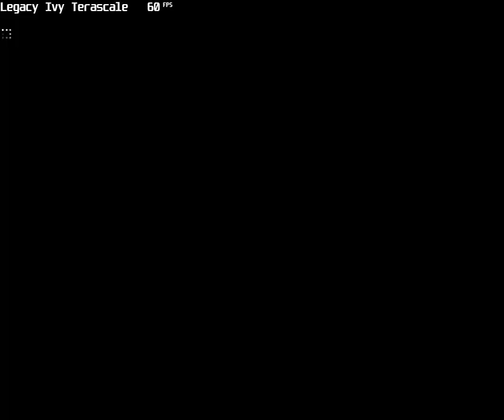Need for Speed Most Wanted gameplay with BMW M3 GTR tollbooth race Marina & Lennox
My Computer 🖥 is :
- case 🗄 small form factor
- keyboard ⌨️ Logitech K120 YU0036
- mouse 🖱 Logitech M-U0026

nfs most wanted nfsmostwanted Need for Speed Most Wanted NeedforSpeedMostWanted Need for Speed Most Wanted 2005 NeedforSpeedMostWanted2005 nfs carbon nfscarbon need for speed carbon needforspeedcarbon need for speed underground 2 needforspeedunderground2 need for speed underground needforspeedunderground colin mcrae rally 2005 colinmcraerally2005 legacy ivy terascale legacyivyterascale lits gaming litsgaming gameplay gameplay single player singleplayer electronic arts electronicarts games games codemasters codemasters Racing Video Games RacingVideoGames retrogaming retrogaming live live watched watched pc pc Matus Creation matuscreation Shirrako shirrako related related dashcams dashcams recently uploaded recentlyuploaded xtimelessgaming xtimelessgaming zmoonchild z moon child zmoonchildmods 39cents tv 39centstv 39 cents 39cents DSTRYR DSTRYR notReiji notReiji tollbooth race tollboothrace bmwm3gtr bmwm3 bmwm4 bmw Marina & Lennox Marina n Lennox Marina and Lennox